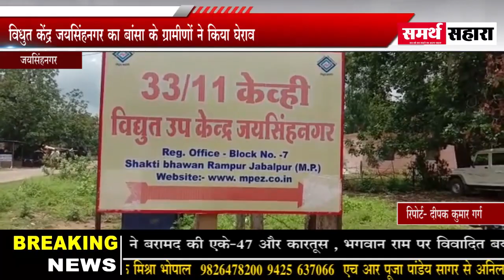बाईक सवार व्यक्ति की नहर गिरने से मोके पर मोत - समर्थ सहारा न्यूज